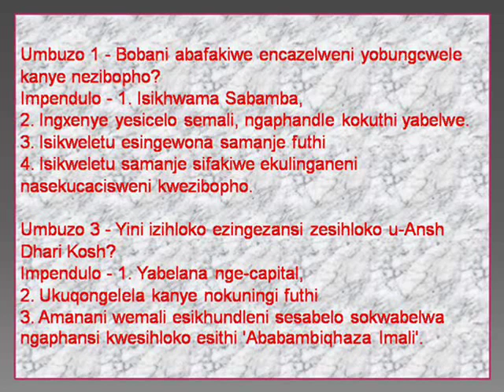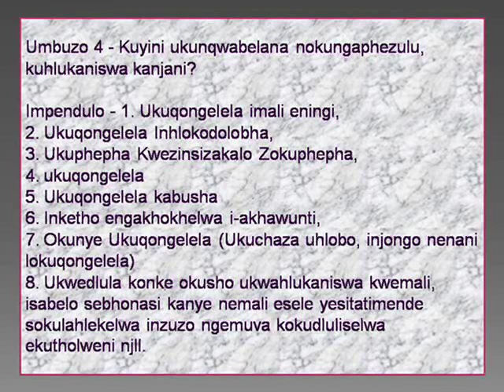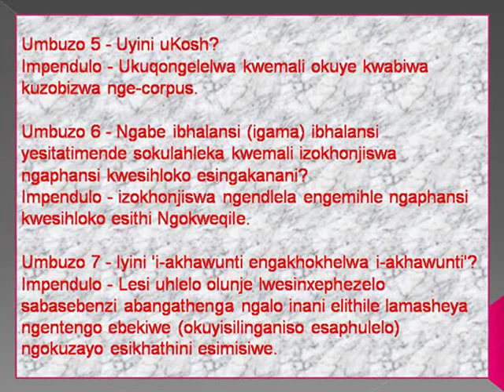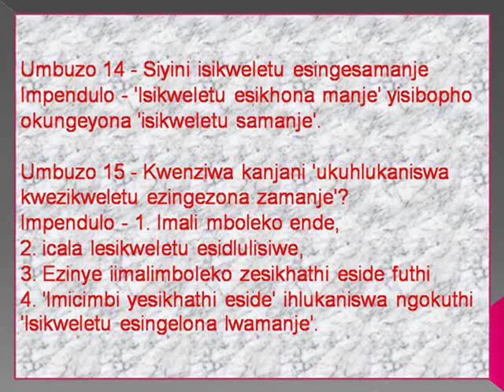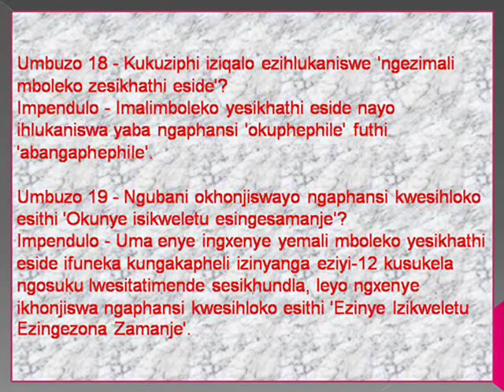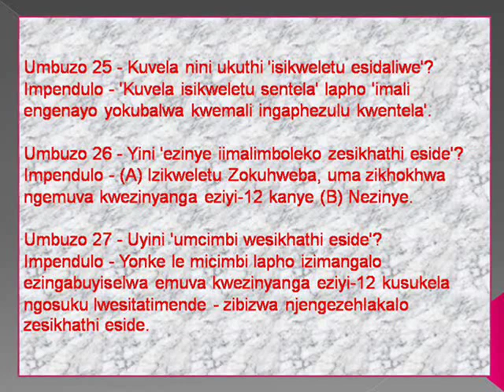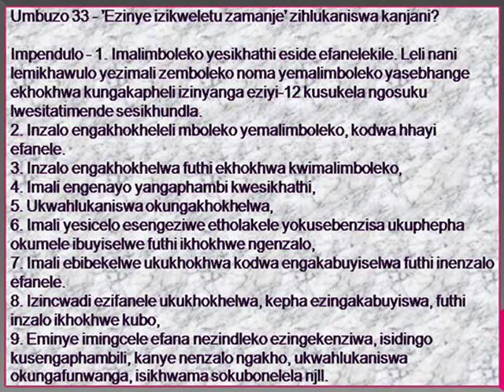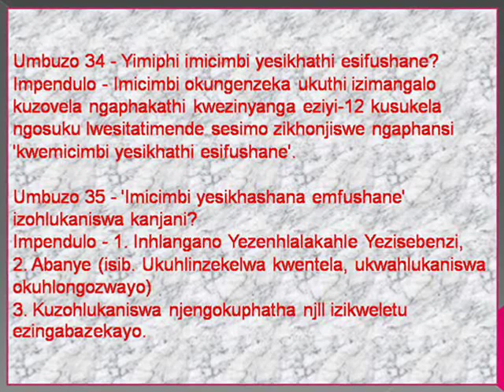Kilasi iwe iṣiro 12 (Abala - 6.2),...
Sanibonani bangani, nginemukela eRamavatar 'Batuk'. Ngingumfundi. Ngifunde ngendlela yokuthi ngikhumbule amaphesenti angaphezu kwamashumi ayisikhombisa (70% +). Ngiyabonga!